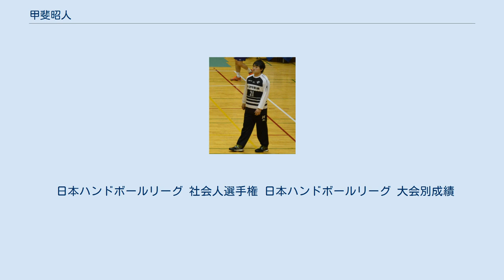甲斐昭人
甲斐 昭人（かい あきひと、1987年4月29日 - ）は、宮崎県小林市出身のハンドボール選手。
日本ハンドボールリーグのトヨタ車体所属。
 宮崎県立小林工業高等学校（現・宮崎県立小林秀峰高等学校）、日本体育大学卒。
日体大在学中に強化指定選手に選出された。
 2010年2月に日本ハンドボールリーグのトヨタ車体へ加入。
同年から代表候補合宿に参加し、2011年4月の日韓定期戦で日本代表に選出。
同年10月から行われたロンドン五輪予選の日本代表にも選出された。
 2012-13年シーズンはシュート阻止率.439（155/353）を記録し、シュート阻止率賞を初受賞。
 2013-14年シーズンは初のベストセブン賞を受賞。
シュート阻止率は.430を記録し、2年連続でシュート阻止率賞を受賞した。
 2014-15年シーズンも2年連続のベストセブン賞、3年連続のシュート阻止率賞（.412）を受賞。
 2015-16年シーズンも4年連続となるシュート阻止率賞（.444）を受賞。
 2017-18年シーズンは2年ぶりにシュート阻止率賞（.394）を受賞し、3度目となるベストセブン賞に選ばれた。
 2018年の第8回社会人選手権ではベストセブンに選ばれた。
2018-19年シーズンは2年連続・6度目となるシュート阻止率賞のタイトルを獲得し、2年連続・4度目のベストセブン賞を受賞。
 日本ハンドボールリーグ 社会人選手権 日本ハンドボールリーグ 大会別成績